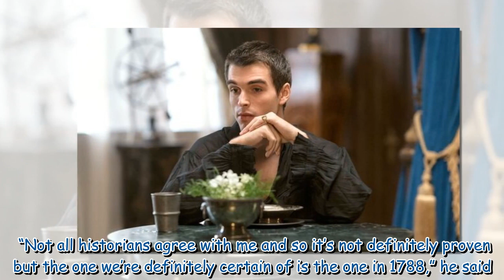King George III suffered from mental health issues in real life